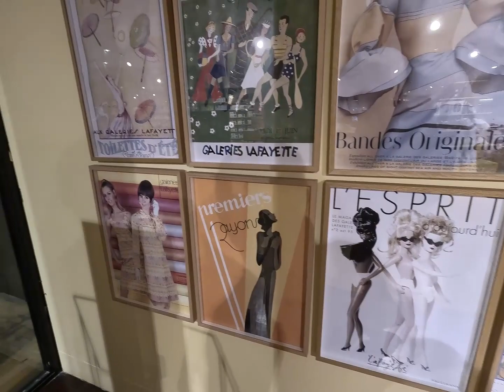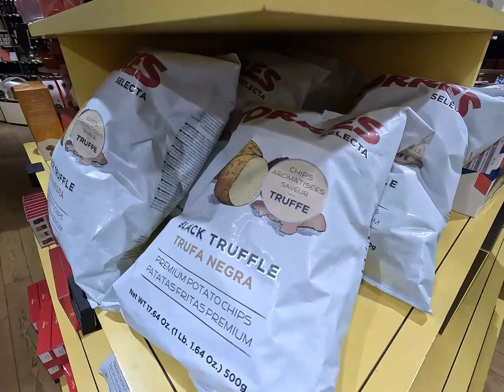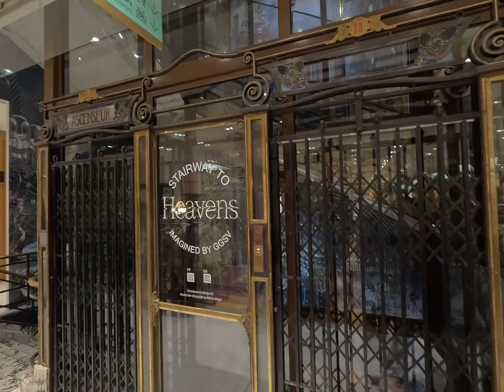Paris - Galeries Lafayette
Started as a small sewing and dressmaking shop at the end of the 19th century, Galeries Lafayette embodies the majestic splendor of Parisian life now, in its own way. You have the Dome, the Terrance with one of the best views of the the City of Light, the Glasswalk, the food court and even the second-hand  Re(store) department with a magic staircase of happiness. What not to like? Only some price tags, perhaps...
Nées comme une petite boutique de couture et de couture à la fin du XIXe siècle, les Galeries Lafayette incarnent aujourd'hui, à leur manière, la splendeur majestueuse de la vie parisienne. Vous avez le Dôme, le Terrance avec l'une des plus belles vues de la Ville Lumière, le Glasswalk, le food court et même le rayon brocante Re(store) avec un escalier magique du bonheur. Qu'est-ce qu'il ne faut pas aimer ? Seulement quelques étiquettes de prix, peut-être...